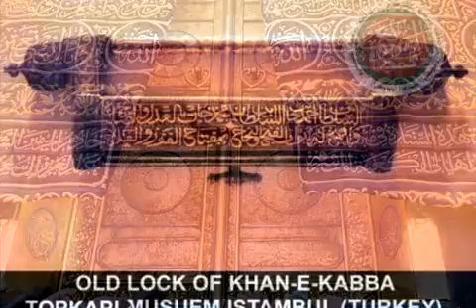Pir Syed Afzal Hussain Shah Alipuri سید افضل حسین شاہ علی پوری.flv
سجادہ نشین علی پور شریف پیر سید افضل حسین شاہ علی پوری "معجزات نبی کریم صل اللہ علیہ وآلہ وسلم " کے
موضوع پر تقریر کر رہے ہیں Pir Syed Afzal Hussain Shah is Speaching on topic of "Miracles of Prophet Muhammed Peace be Upon him"